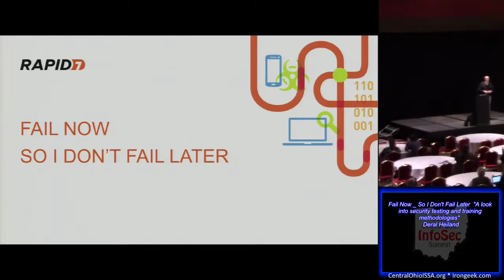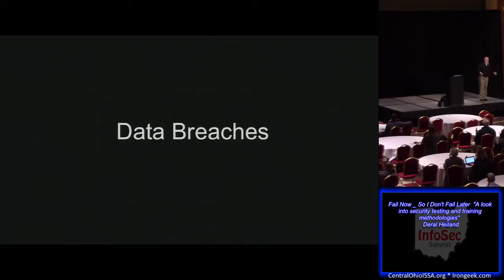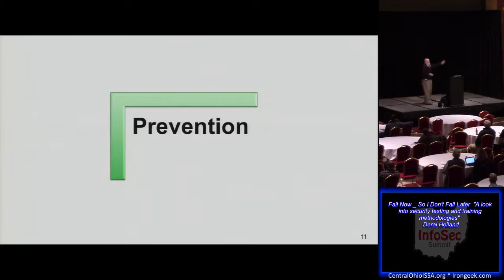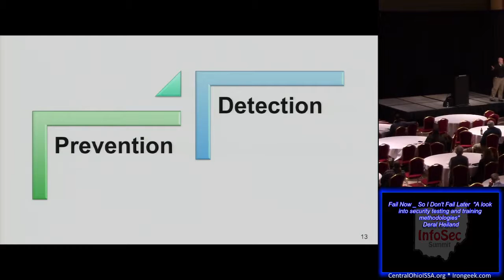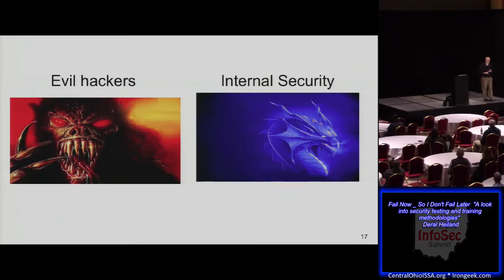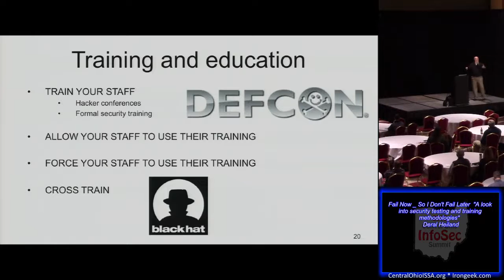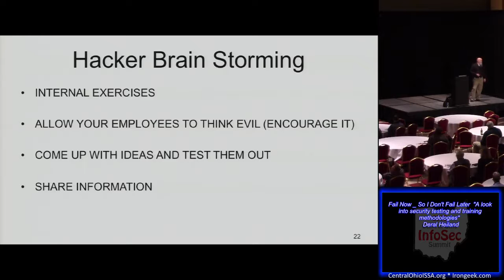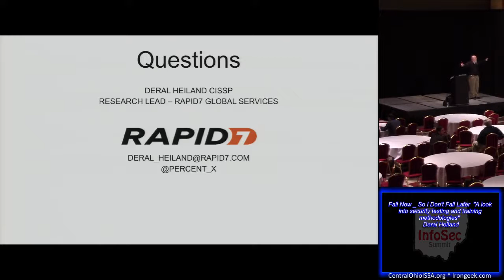COIS R04 Fail Now So I Dont Fail Later A look into security testing and training methodologies Deral